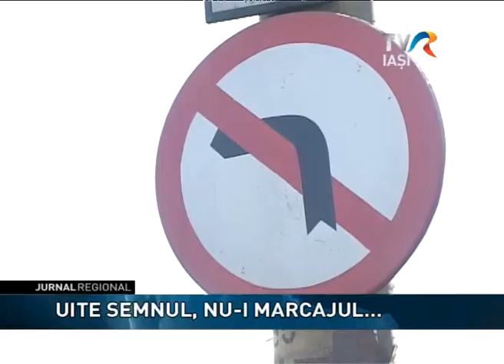Uite semnul, nu-i marcajul...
Şoferii ieşeni ignoră semnele de circulaţie şi continuă să întoarcă în locuri interzise pe un bulevard din Iaşi intens circulat şi unde se produc  multe accidente. Deşi la câteva sute de metri a fost instalat un sens giratoriu tocmai în ideea de a evita producerea accidentelor, conducătorii auto preferă să întoarcă prin loc interzis punând în pericol viaţa celorlalţi participanţi la trafic.